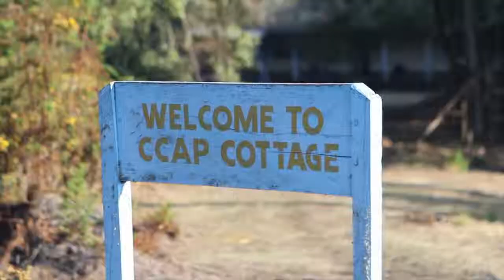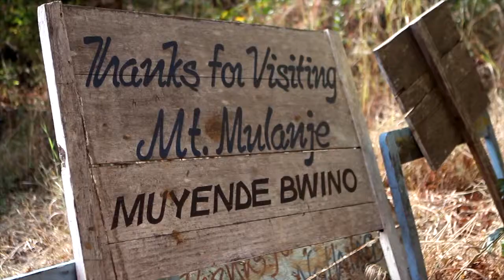Mulanje Trek with Malawian Style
Le Mont Mulanje est certainement une des destinations phares du Malawi si l'on pense randonnée. Un trek de plusieurs jours superbe - mais ardu - dans le Sud du Malawi !